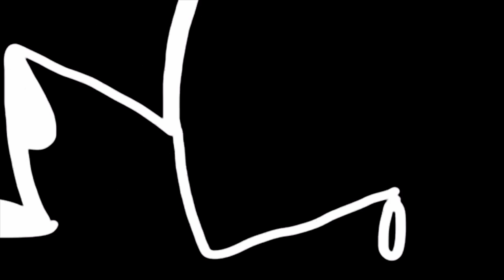Dani Reardon - Road to Ms O - Shoulder training with Natalie - 25 days out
Whats up everyone!! Here we are with something a little different, one of my very best friends and bridesmaids is kicking my ass today with some shoulder training. She is one of the best personal trainers and hardest workers that I know. So grateful to have people like her in my life. And I just found out that she will be attending Olympia this year to come support me. Holy crap I have the best friends ever. If you are in the Melbourne, cocoa or surrounding areas, please check out Natalie gym where she personal trains (raise the bar) and also has her own meal prep company. The Nak Shack. So proud of everything she has done and completed and I am so excited to see what competing, training and meal prepping brings her. So much love for you and dusty. See you both soon!!!